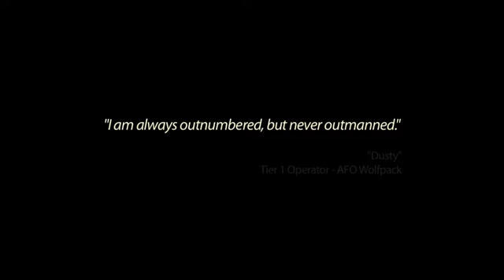Medal of Honor Video (The Catalyst-TrailerHD)